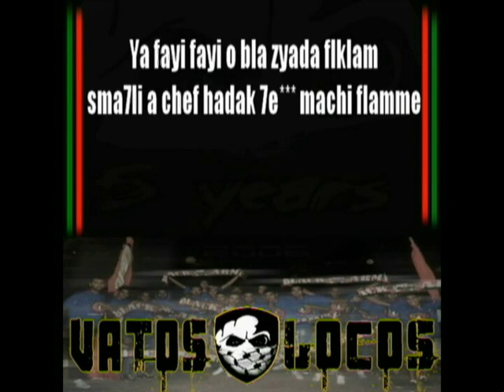intro Black Army album 2012